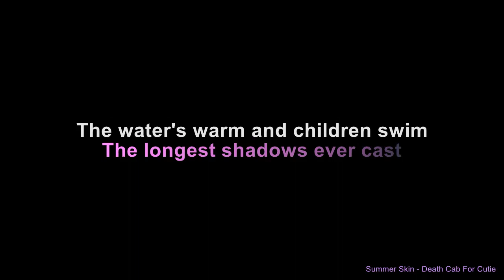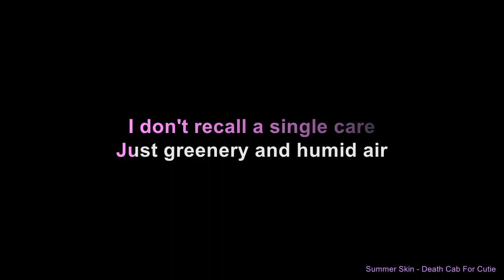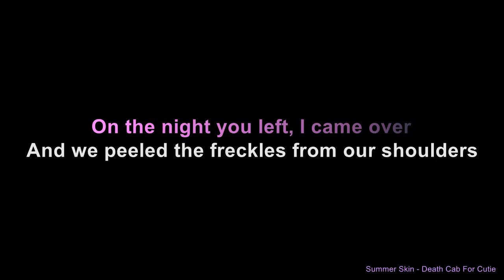Summer Skin - Death Cab for Cutie (Karaoke)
Karaoke Instrumetnal + Lyrics